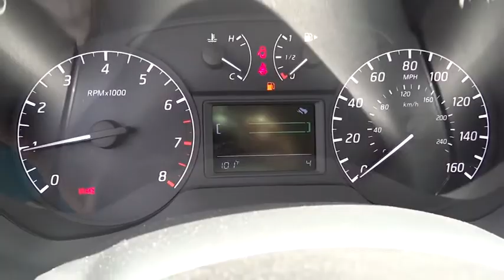2015 Nissan Sentra San Bernardino, Fontana, Riverside, Palm Springs, Inland Empire, CA 32912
2015 Nissan Sentra